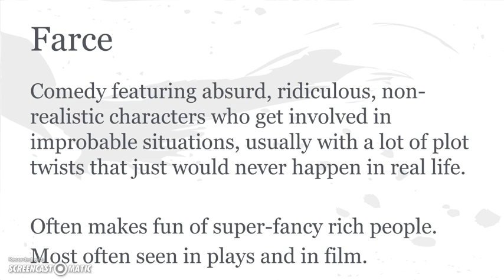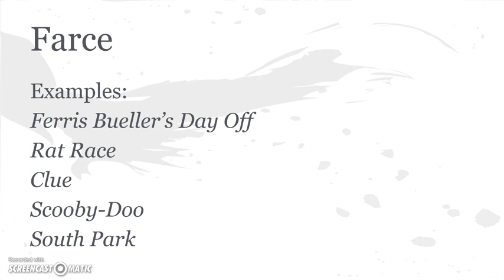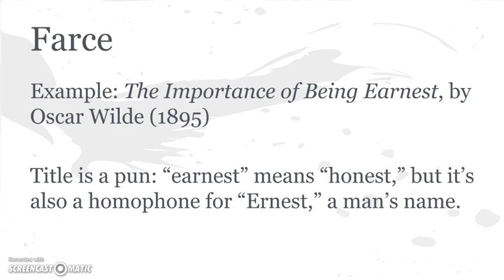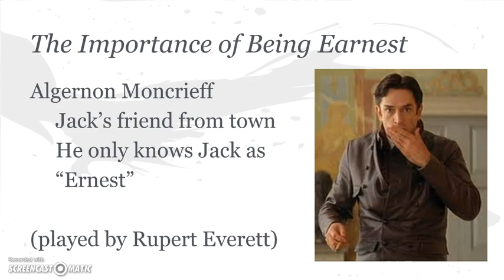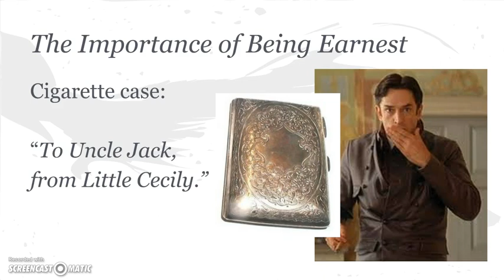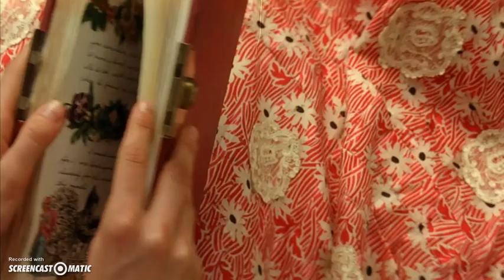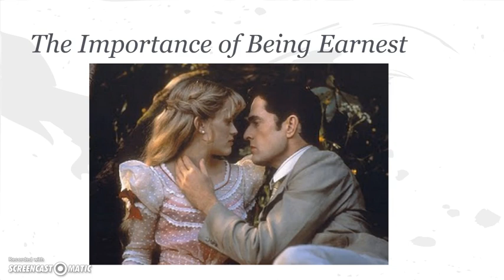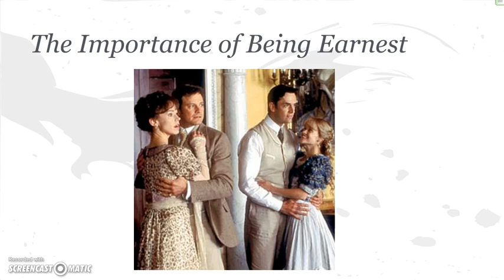An Explanation of Farce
Explanation of farce using clips from _The Importance of Being Earnest_